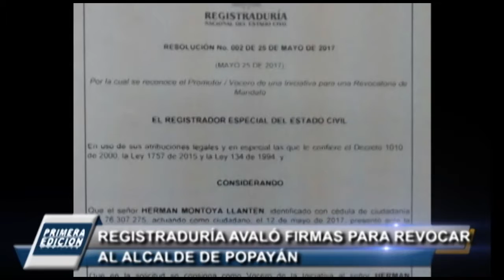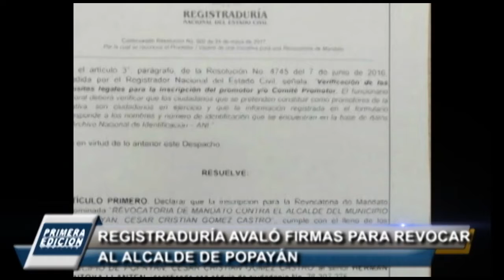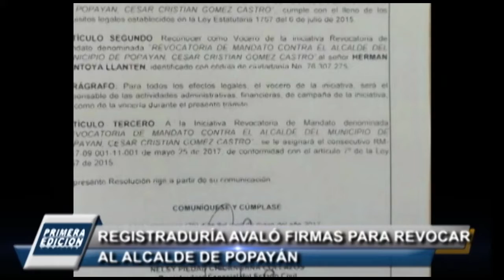Registraduría aceptó solicitud de inscripción que busca la revocatoria del alcalde de Popayán.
Registraduría aceptó solicitud de inscripción de comité que busca la revocatoria del alcalde de Popayán, César Cristian Gomez Castro.